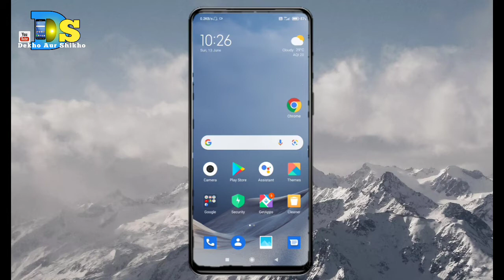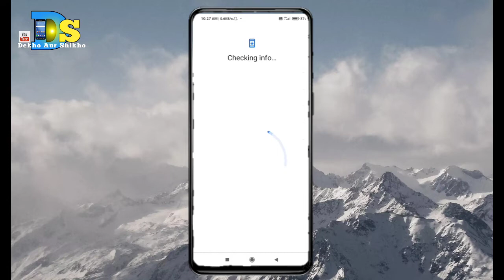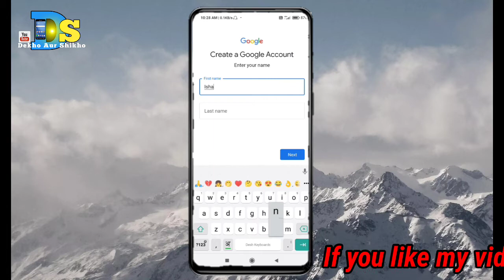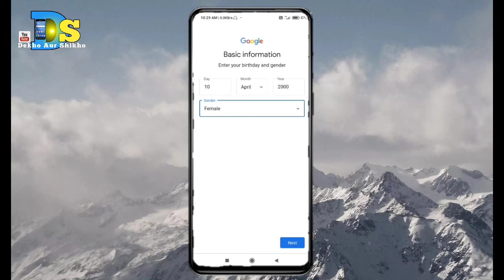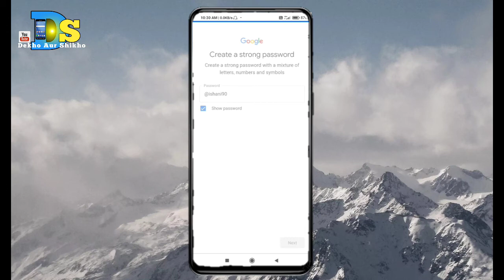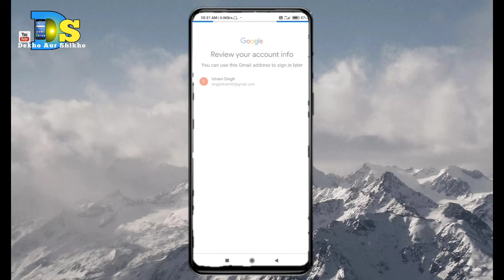How to create gmail account from mobile?New Gmail Account!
2021.youtube me gmail id kaise banaye.ds dekho aur shikho.

main es video me gmail id kaise banate hain bataya hun. bahut hi simple trick se.

Shankar Singh From Jamshedpur, Jharkhand